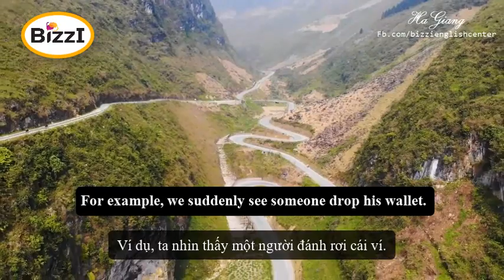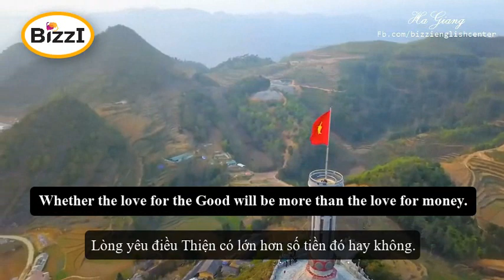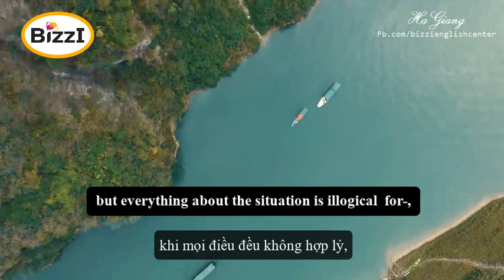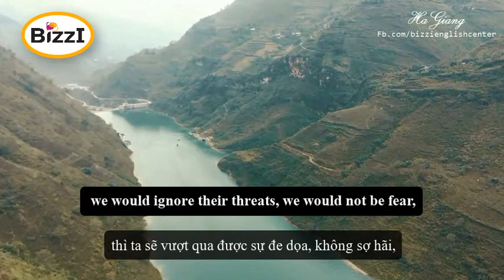Luyện Nghe Tiếng Anh | Kỹ Năng Sống | Bài 3 | Mức Độ Đạo Đức